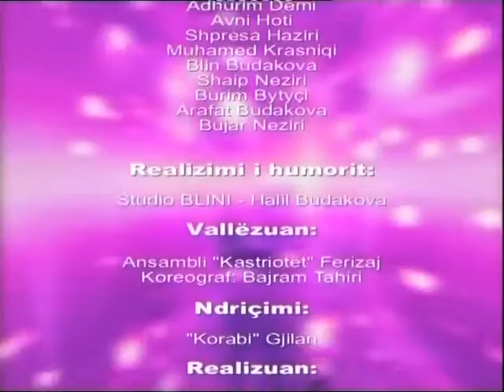Gezuar 2006 Me YJET part 17